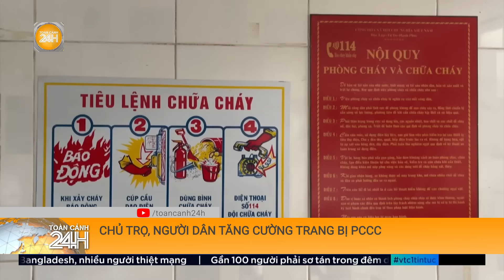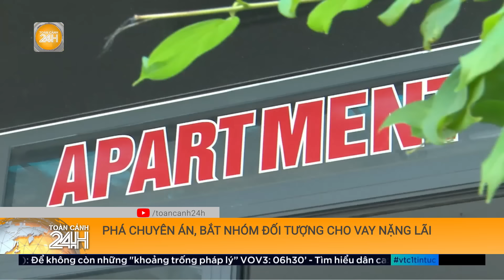Thủ tướng yêu cầu đề xuất lộ trình điều chỉnh giá điện, dịch vụ y tế, giáo dục | Toàn cảnh 24h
Toàn cảnh 24h | Thủ tướng chỉ đạo các Bộ đề xuất cụ thể lộ trình điều chỉnh giá các mặt hàng, dịch vụ, trong đó có giá điện, dịch vụ y tế, giáo dục.